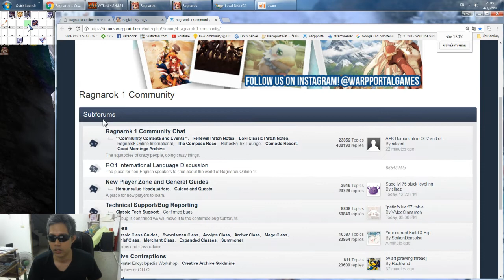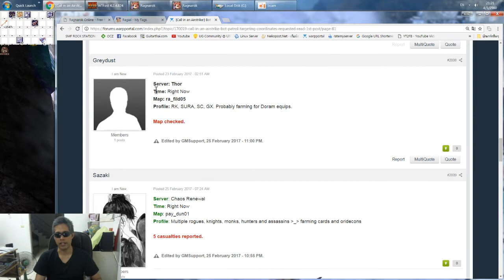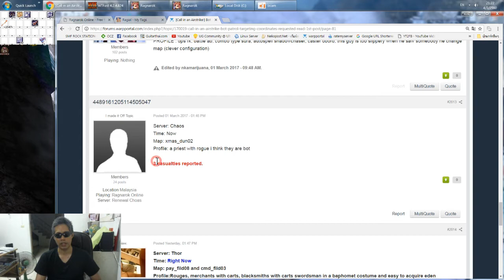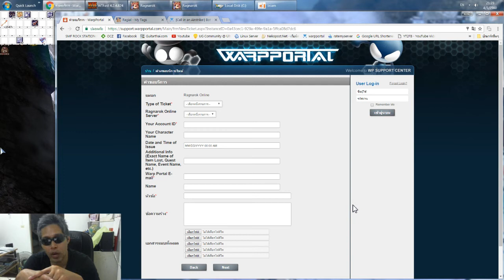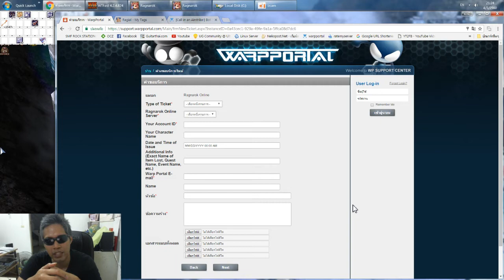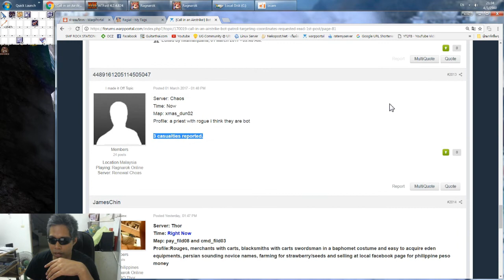13.[Story]เรื่องของบอท และGMของIRO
เนื้อหาตอนนี้ไม่จำเป็นต้องนั่งดูตลอดน่ะครับ
เปิดทิ้งไว้เล่นเกมไปฟังไปจะเหมาะกว่า
ภาพจากกล้องมันไม่ตรงกับเสียงไม่รู้ไปดีเลย์อะไร
ดูไปก็หงุดหงิดเปล่าๆ-*-

49:45 การเช็คดูตัวบอท
59:50 วิธีการแจ้งแบน
1:04:40 ความเข้มงวดของGM